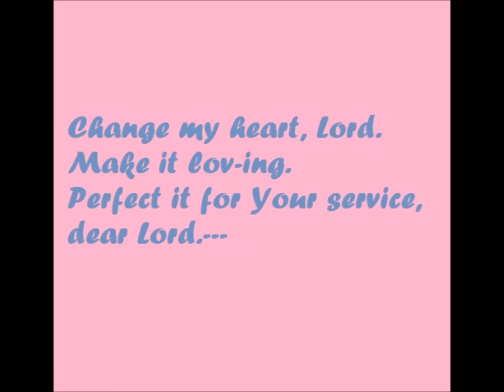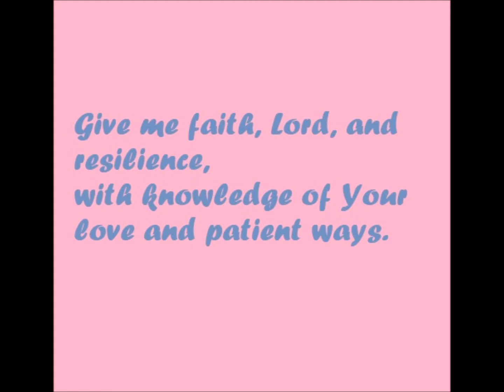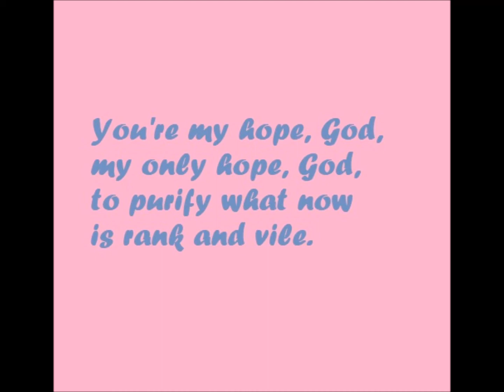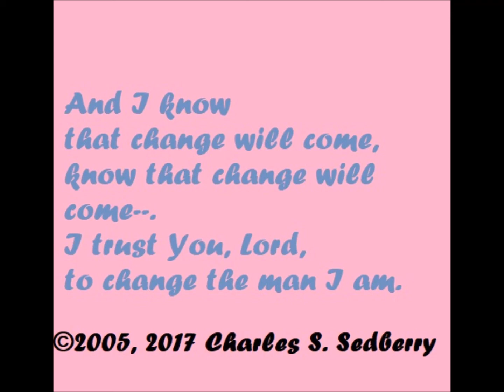Working for a Change in my Life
Song by Steve Sedberry